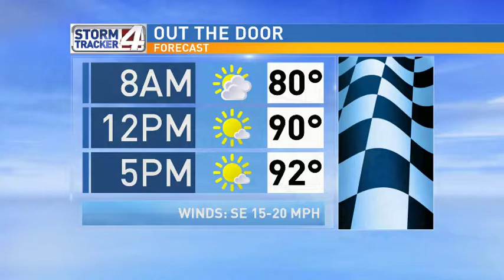Web Cast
Sunny Skies, High Heat Indices, Rio Grande Valley Weather, Chance for Weekend Rain